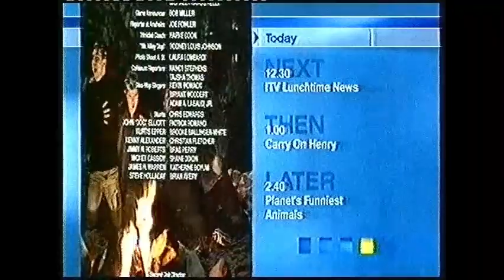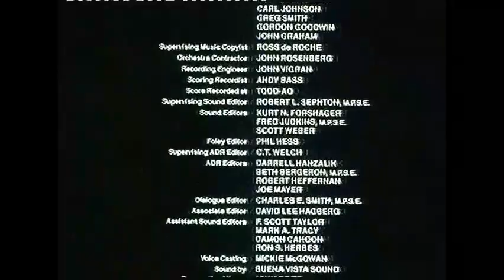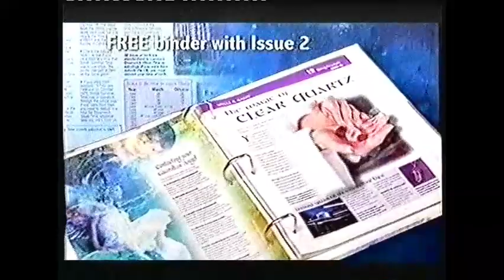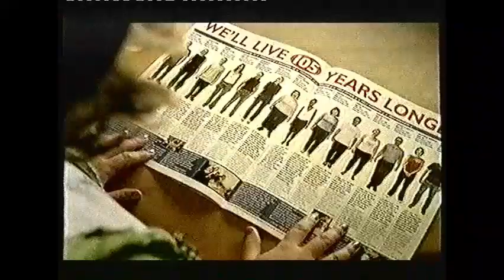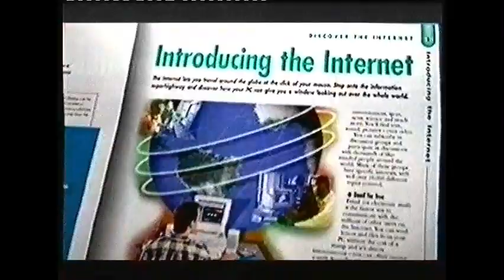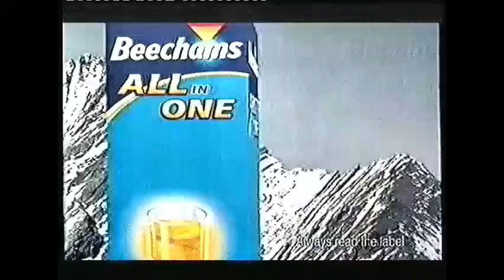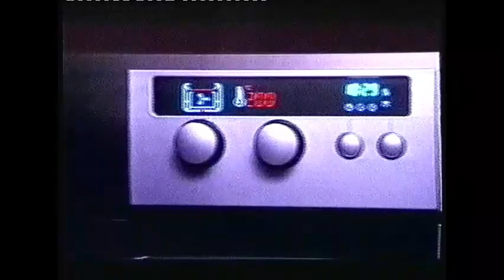ITV1 - Continuity, Adverts and National Weather (2nd January 2003)